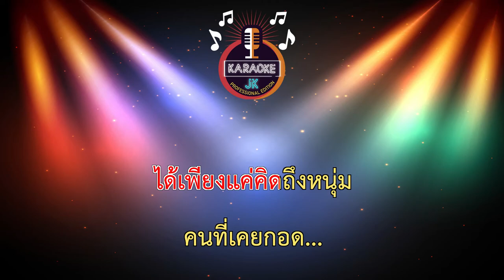เพียงลม (67-Dm) - พงษ์สิทธิ์ คำภีร์ 【 Cover By คาราโอเกะดนตรีสด 】